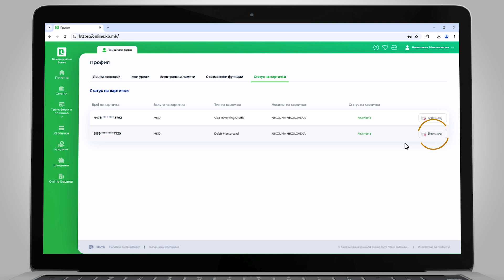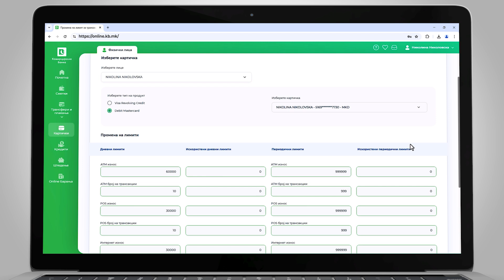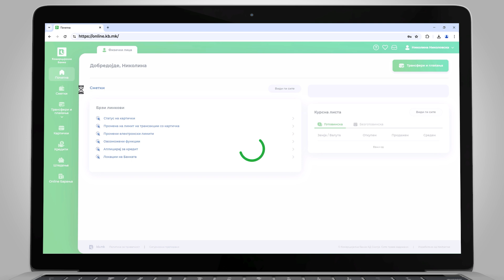Интернет банка за физички лица: Блокирање платежна картичка и менување лимити за плаќања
Во Интернет банка имаш целосна контрола на твоите платежни картички. Дознај како едноставно да промениш лимит или да ја блокираш платежната картичка доколку е потребно. Најави се на